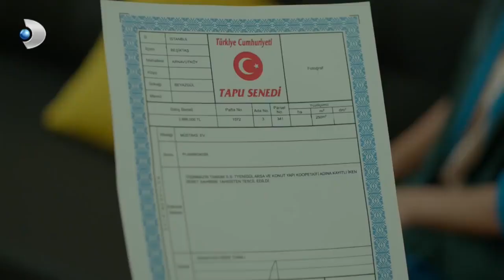Sermet'ten, Deniz’e Düğün Hediyesi! - Merhamet Özel Klip